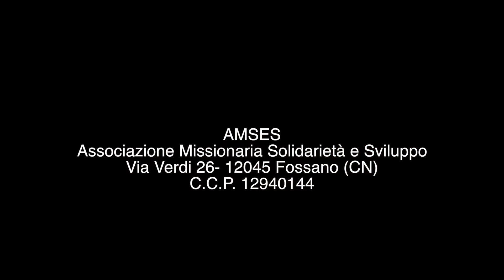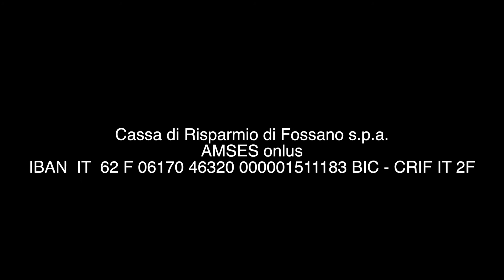Amses c'è 80-2021 Cussanio - il pranzo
Le immagini ci riportano al momento conviviale vissuto a Cussanio, il 9 ottobre scorso. Un pranzo che ha permesso di stare finalmente insieme, in amicizia e allegria, dopo tanti mesi di forzato isolamento causato dalla pandemia.  Una nuova partenza per costruire insieme il ponte di solidarietà con Capo Verde.